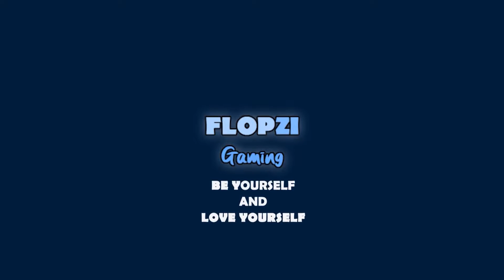INDAH BANGET NI GAME !!【HORIZON ZERO DAWN #1】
Udah dari dulu nunggu ni game masuk ke PC, akhirnya udah bisa mainin di PC, dan yaps ni game indah banget